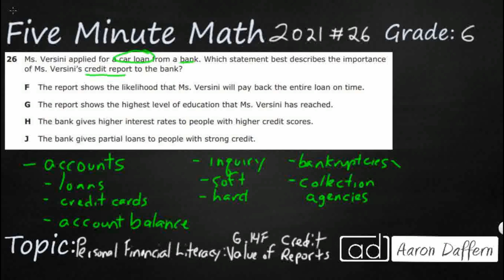6th Grade STAAR Practice Personal Financial Literacy Value of Credit Reports (6.14F - #1)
Practice describing the value of credit reports to borrowers and to lenders with a test item from the 2021 released STAAR test (#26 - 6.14F).